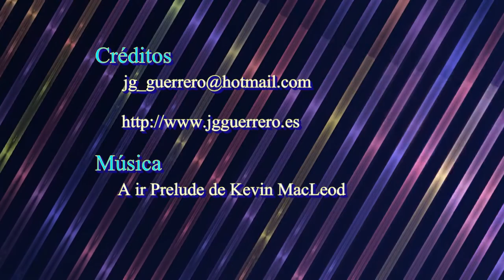Irrational Man de Woody allen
¿Qué soluciones daremos a los traumas, al vacío, al desencanto, a la impotencia, al sentimiento depresivo, al escepticismo, relativismo y nihilismo del hombre actual? ¿Haremos como el profesor y filósofo  Abe Lucas o encontraremos soluciones más adultas y responsables?
 He aquí una reflexión sobre la película de Woody Allen.